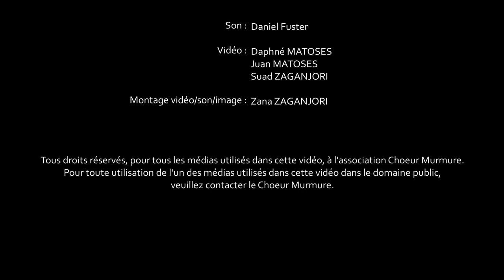La Marseillaise – Rouget de Lisle, arr. Zana Zaganjori - Carlus | Choeur Murmure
[English below ↓]

        Voilà notre interprétation de La Marseillaise, hymne français composé par Rouget de Lisle et arrangé par Zana Zaganjori, le mercredi 8 mai 2019 au Monument aux Morts de Carlus (Tarn, France), à la cérémonie de commémoration de la fin de la Seconde Guerre Mondiale en Europe et de la victoire des Alliés contre l’Allemagne nazie.

Contactez-nous, suivez-nous, rejoignez-nous :
- Facebook : Murmure - Choeur associatif, @choeurmurmure

« Beaux, fiers et droits ! »

        Here is our interpretation of La Marseillaise, french anthem composed by Rouget de Lisle and arranged by Zana Zaganjori, on Wednesday the 8th of May 2019 at the Memorial of Carlus (Tarn, France), at the ceremony to commemorate the end of World War II in Europe and the victory of the
Allies against Nazi Germany.